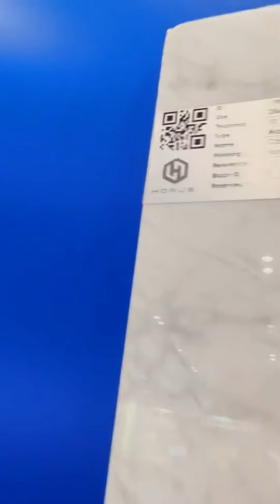𝗖𝗢𝗩𝗘𝗥𝗜𝗡𝗚𝗦 𝟮𝟬𝟮𝟯 - About last week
Here are some moments of our participation in the Coverings 2023 fair.

Thank you to all those present